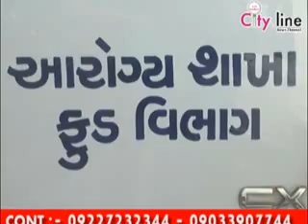02 05 2015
Sony - Mahabali Hanuman, Star Plus